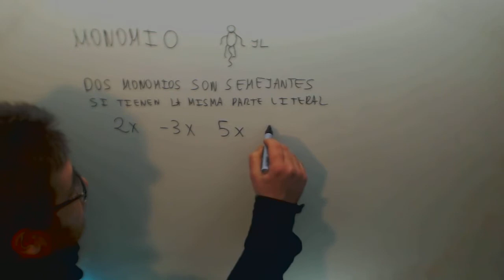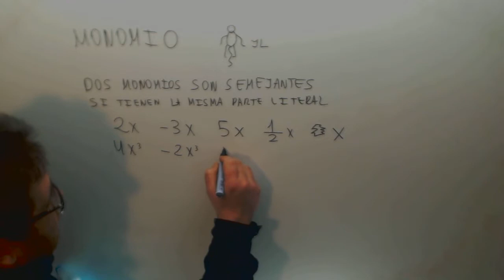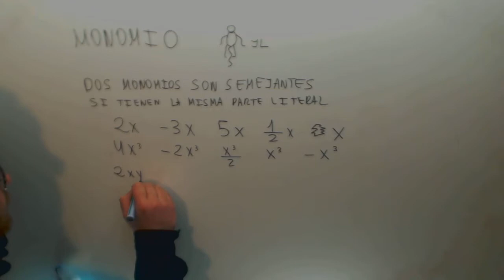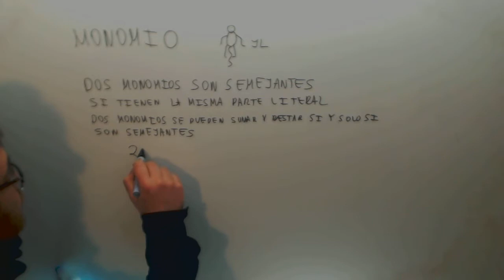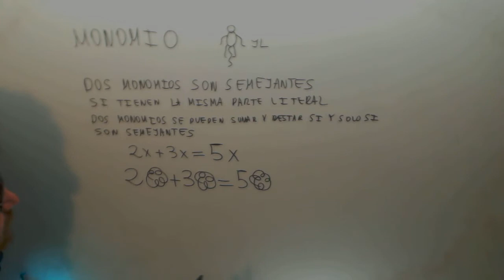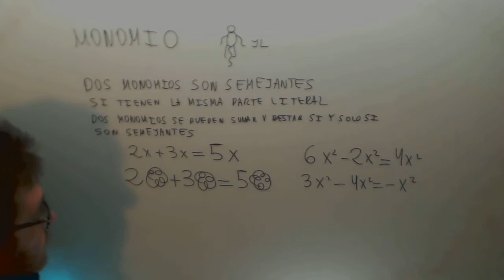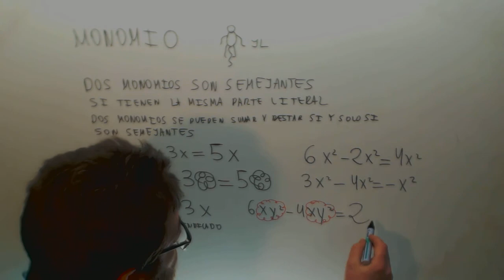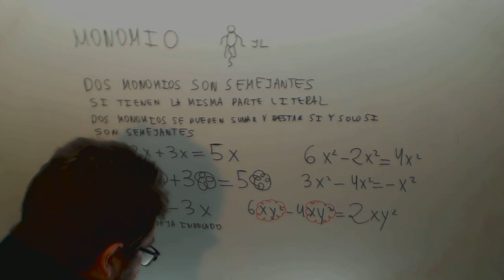Monomios semejantes Matematicas 2º ESO Academia Usero Estepona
Monomios semejantes Matematicas 2º ESO Suscríbete a nuestro canal en Youtube para ayudarnos a seguir creciendo Academia Usero en Estepona, el centro de formación con más vídeos en Internet del Mundo presenta